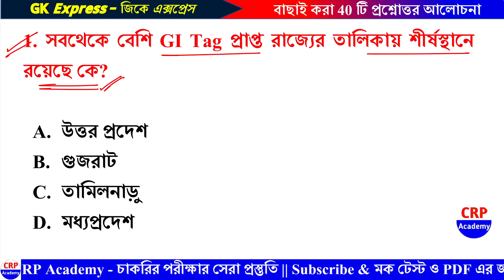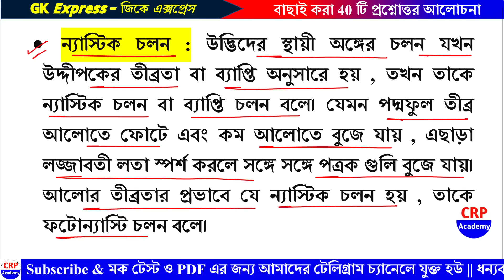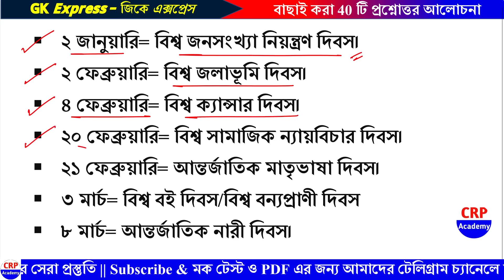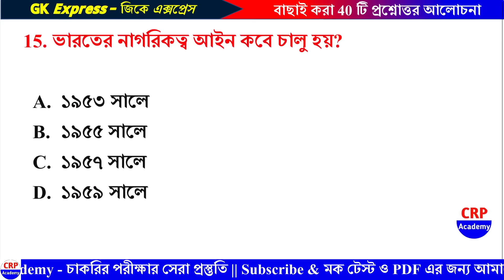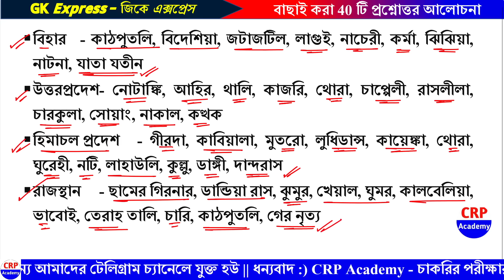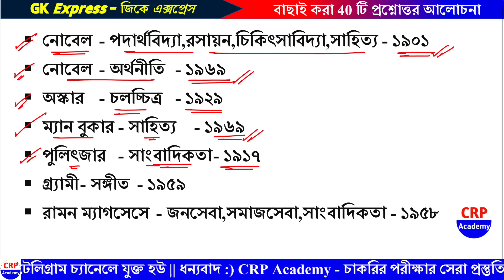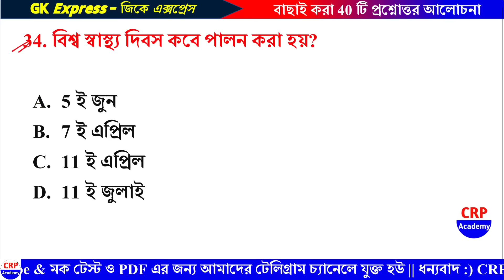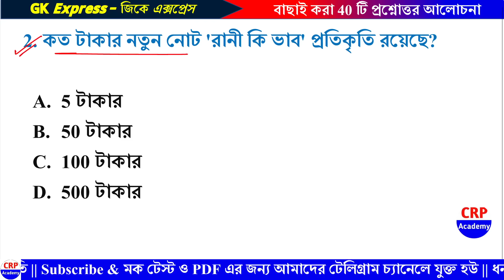PSC ক্লার্কশীপ/WBP/KP GK Class 2024 | GK এক্সপ্রেস 05 | PSC Clerkship GK/GS Class 2024 | CRP Academy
🔴প্রিয় ছাত্র ছাত্রী বন্ধুরা, 2024 বছর টি হলো চাকরির বছর। এই বছর অনেক গুলি চাকরির পরীক্ষা হতে চলেছে। যেমন WBPSC ক্লার্কশিপ(Clerkship Exam), মিসলেনিয়াস( Miscellaneous Exam), IDO (Industrial Development Officer Exam), ফায়ার অপারেটর (Fire Operator Exam), Panchayat Recruitment (পঞ্চায়েত নিয়োগ), WBP SI, KP SI, WBP Constable, KP Constable, Railway Technician Exam এর মতো এক গুচ্ছ পরীক্ষা। এর জন্য প্রয়োজন স্পেশাল প্রস্তুতি। আমাদের এই GK Express ক্লাসে প্রতিদিন 40 টি করে বাছাই করা প্রশ্নোত্তর প্র্যাকটিস করা হচ্ছে।

🔔CRP ACADEMY তত্ত্বাবধানে PSC ক্লার্কশিপ পরীক্ষার স্পেশাল ব্যাচ কোর্সে ভর্তি চলছে।

📢 এই লিংকে ক্লিক করে সরাসরি হোয়াটসঅ্যাপ করে আজই সংগ্রহ করে নিতে পারো প্র্যাকটিস সেট

✅ WBP & KP নতুন বিজ্ঞপ্তি 2024 পরীক্ষা কে টার্গেট করে নতুন "সংগ্রাম ব্যাচ 2024" ভর্তি চলছে।